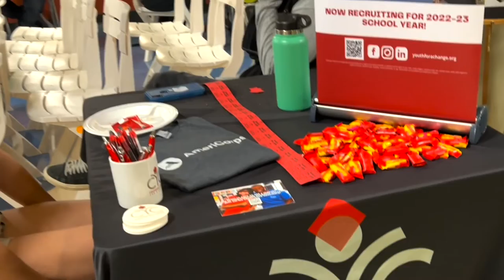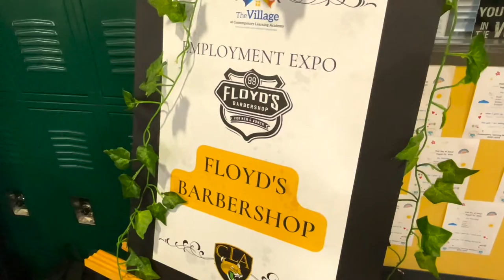Contemporary Learning Academy - Employment Expo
Take a peek at the fantastic career opportunities made available to students at the CLA Employment Expo. Employers in growing industries from all over Colorado met with students to help them explore their interests. Career fairs like these have been happening throughout the district all month long as TeamDPS encourages students to plan their next steps and gives them the resources to make those a reality.